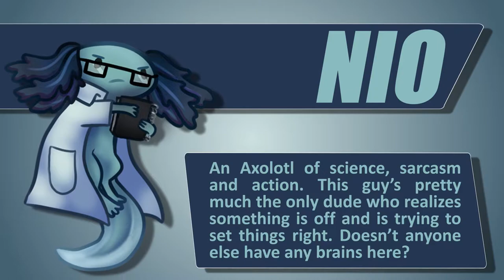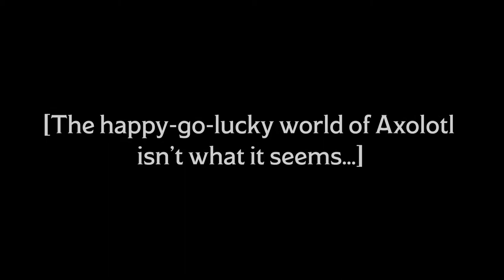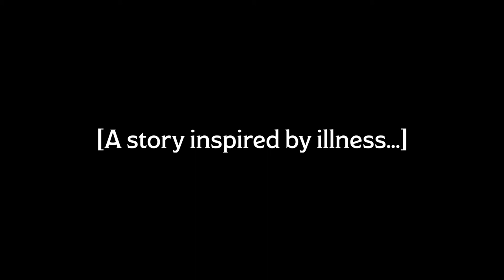RB: Axolotl - A Dark Tale About Cute Axololt - Kickstarter Trailer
Taking place in a tank suspended in a cosmic wonderland, 5 Axolotl appear one day from a mysterious, thundering void. The Axolotl quickly learn they are able to speak with one another, and relationships are formed. However, something is off. Each Axolotl seems to possess knowledge they should not know. Foods, and people, and places and concepts...And obsessions. Some feel a lot of pain. Some want to inflict pain. Some want to forget pain...

And who is this [RB] person that keeps appearing, anyway?

Take in some mystery, some science fiction, some action, and some character drama, add in a pinch of the authors personal reflections of pain, anxieties and depression, and this is what you get. Surely, there are many things that can be said, but RB: Axolotl is unlike anything you’ve ever seen before.

Despite it's cute art style, RB: Axolotl is intended for mature audiences only.

Special Thanks To: Clarissa Bond, Anttis Instrumentals, Davikosi, Xegrave (trailer), Foolean (Cover image), Atirion, ItsTacosDude, Irizon, Kasuraga, Milk-Chip, Solarfire, Luiiati, BigMomma, Ikarus_dvHf, and Visual Novel Maker staff.